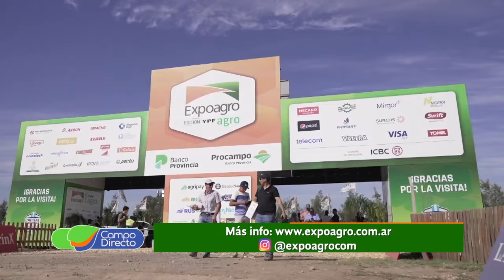Expoagro 2024 calienta motores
Del 5 al 8 de marzo, se realizará Expoagro 2024 en el predio ferial y autódromo de San Nicolás. Es la mayor muestra agroindustrial a cielo abierto de la región. Adelantamos las novedades sobre maquinaria agrícola, insumos, servicios y ganadería.